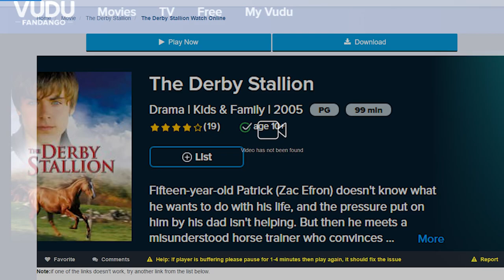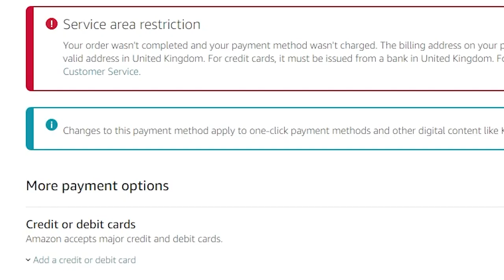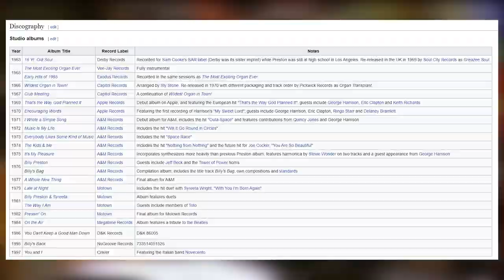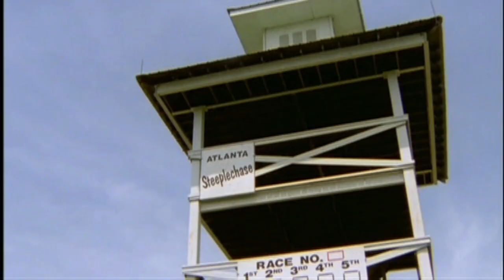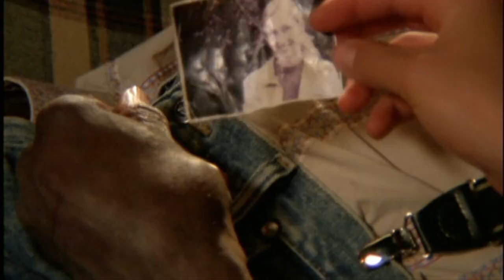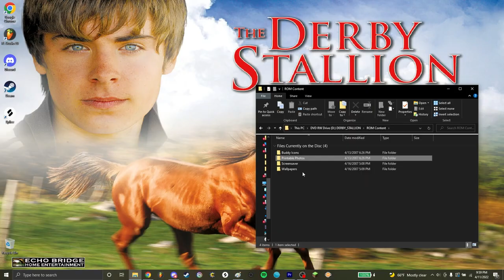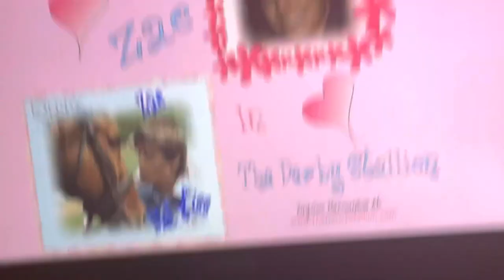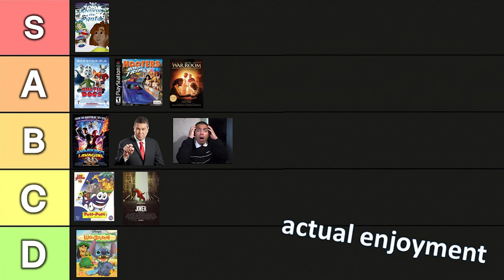Zac Efron's horsegirl movie should be shot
The Derby Stallion (2006) is Zac Efron's horsegirl movie and it's one of the most insane things I've ever seen in my life

0:00 intro
1:28 the lengths i went to buy this
4:08 review
20:51 bonus features
22:40 tier listing this movie